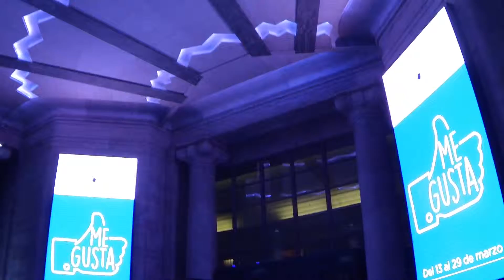Mexico DF - Palacio de Bellas Artes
Wunderschöne Stilelemente aus der Zeit um 1910 im Palacio de Bellas Artes in Mexiko Stadt.